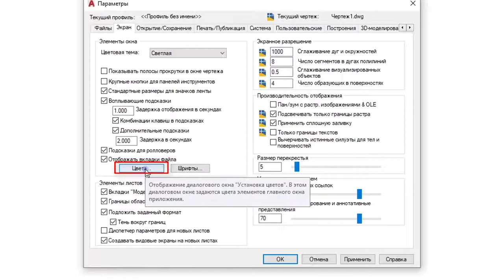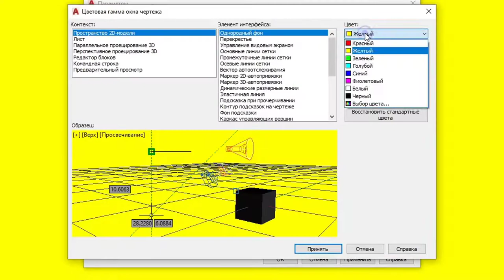AUTOCAD. Автокад , как поменять цвет фона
Спасибо !

       ✔ Крыльцо REVIT
       ✔ Добавление окон REVIT / Добавление дверей REVIT